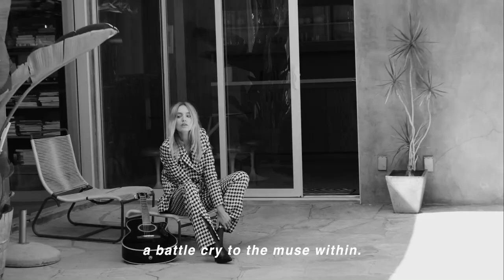ANINE BING Fall 2018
The Maureen Blazer & Jocelyn Trouser by ANINE BING: A Modern Power Suit for Women by Women

Answer the battle cry from the muse within. The future is yours in the new ANINE BING power suit. The timeless silhouettes are balanced with a rebellious energy to deliver a rock-inspired ensemble ready for fall.

Our Maureen Blazer pairs flawlessly with our new Jocelyn trouser—both patterned in spirited houndstooth for classic separates that marry menswear with womenswear for a distinguished statement suit or effortless mixing and matching.

Style Tip: Pair your power suit with a vintage graphic tee for an off-duty rebel vibe and the ultimate power play in modern uniform dressing.